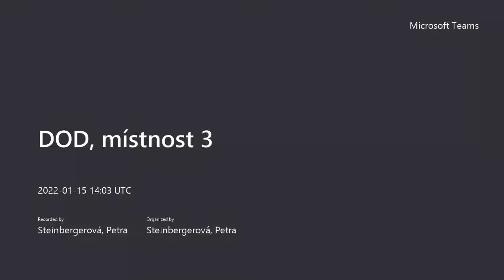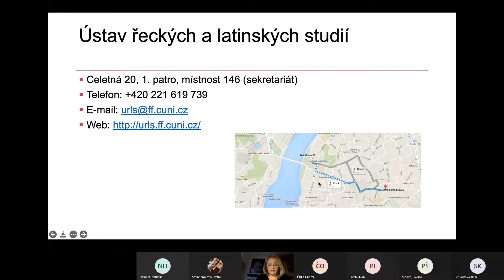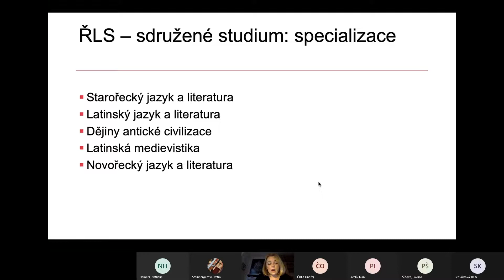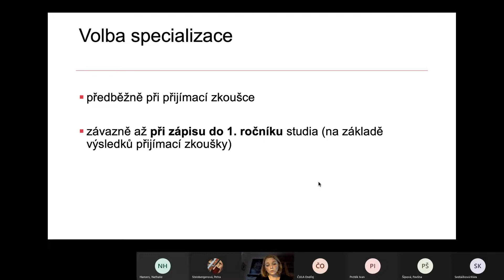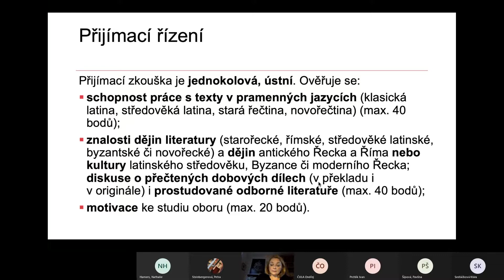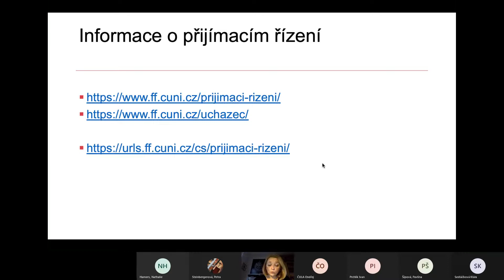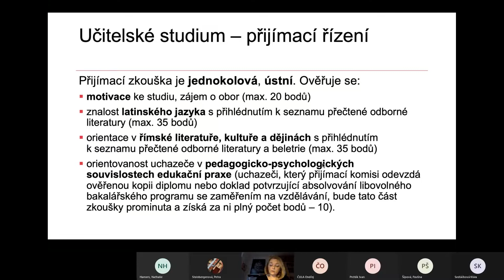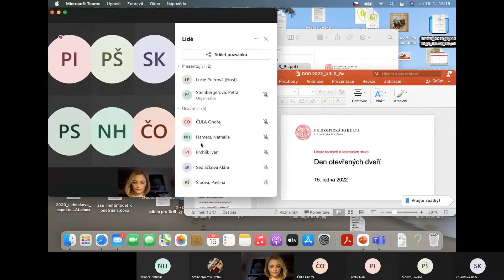Den otevřených dveří FF UK 2022: Řecká a latinská studia (Mgr.)